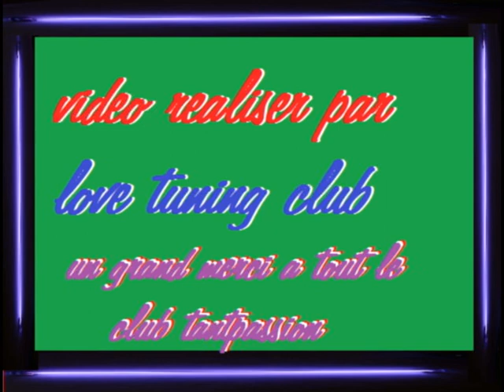show neon tantpasion